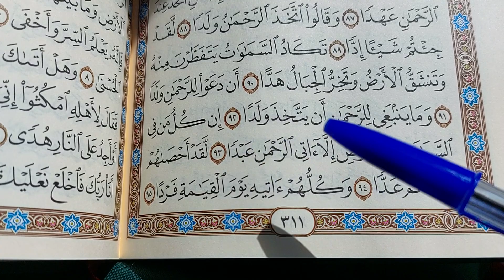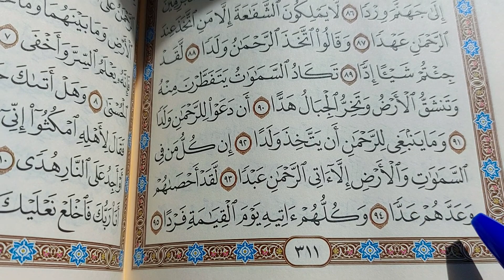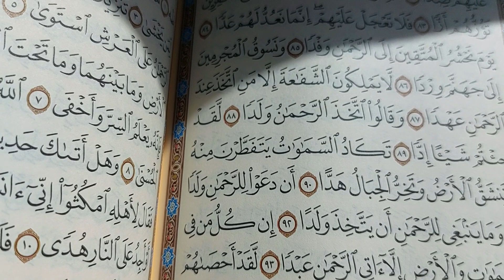nun ñëpp ay jaami Yàlla la nu